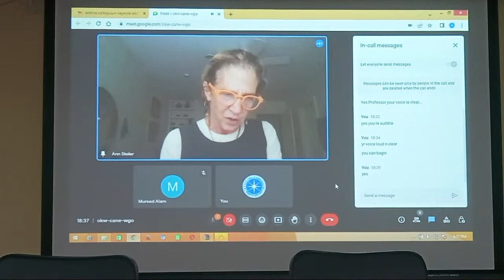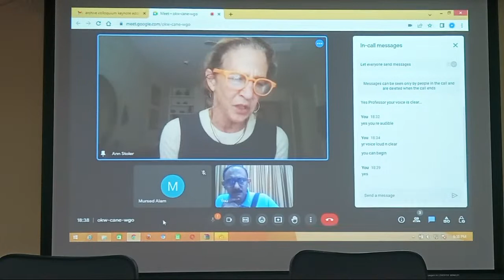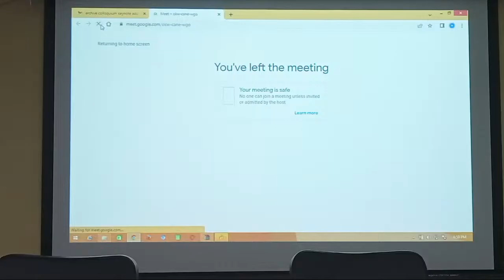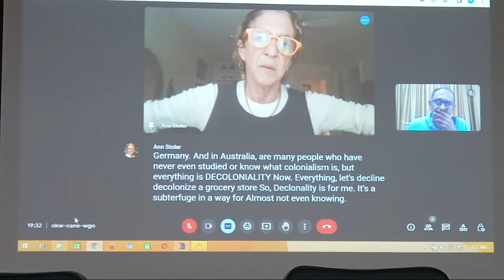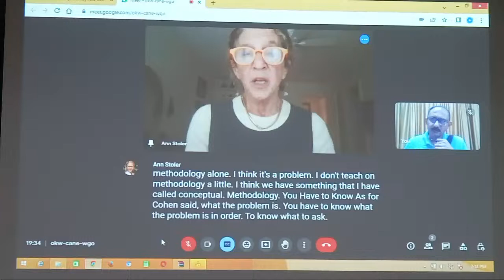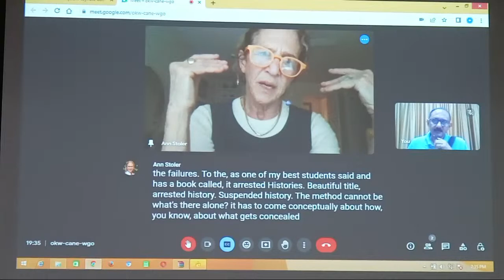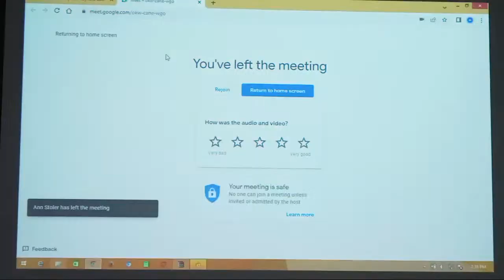Live-05// Archiving Cultural Assemblage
ILSR lecture series in collaboration with Paschim Banga Bangla Academy, Urdu Academy, Santali Academy Dalit Sahitya Academy and Loko Sonskriti Kendra